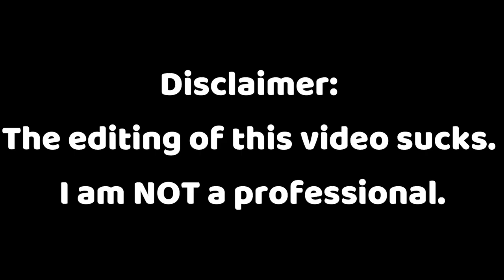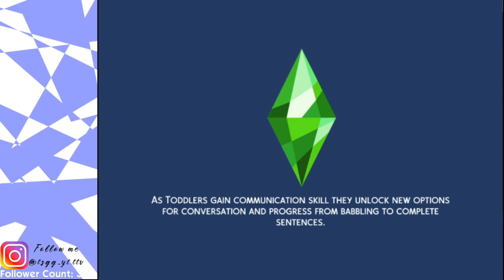💵Getting a Store💵 // Rags to Riches Part 6